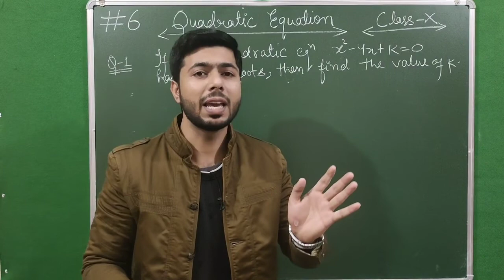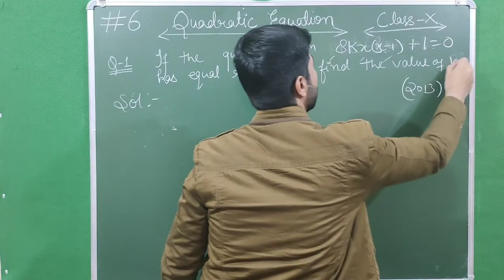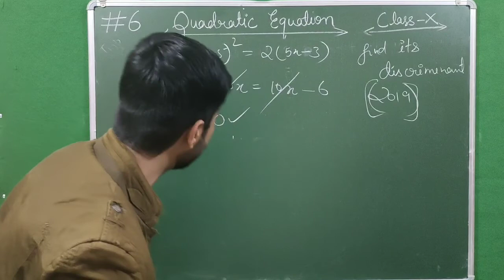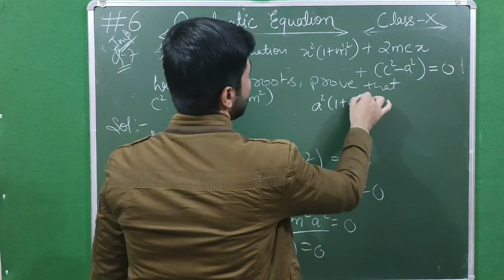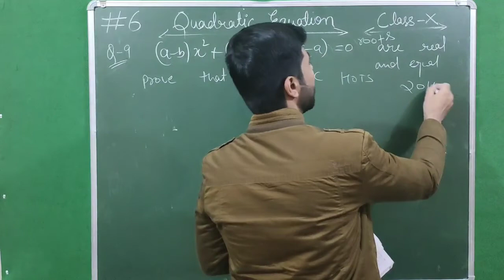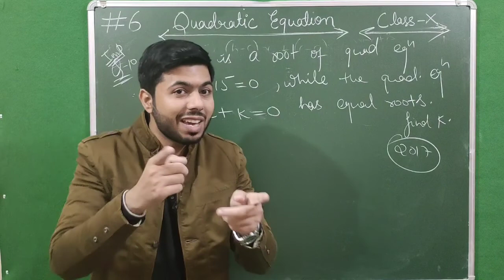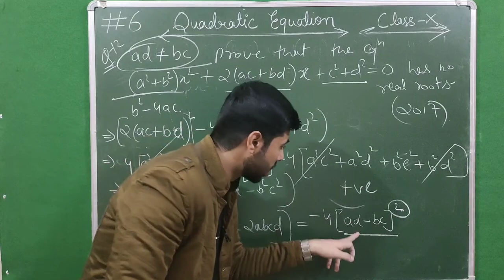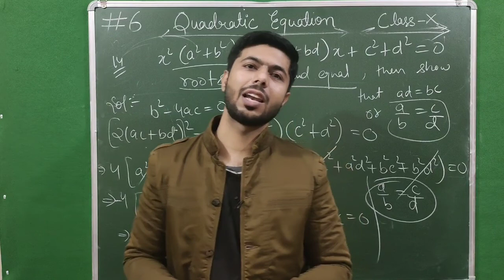Most Important Previous years Questions Based on Discriminant #6 | Quadratic Equation10| By Fm sir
Including all important previous years questions based on discrimination from 2012 to 2020..